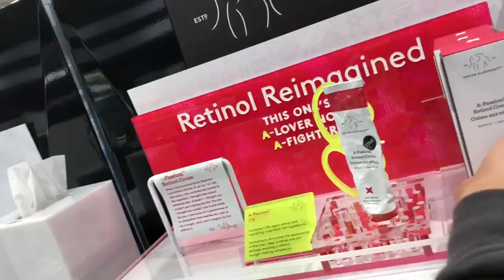This is an update to where I’ve been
Summary of Video:

Uploaded from iPhone. A little update in where I’ve been and where life has taken me. What I’ve been up to and hanging out with fam.

Inspiring message of the day:

Gotta keep swimming